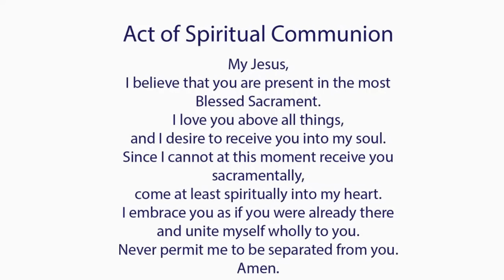Catholic Mass Today I Daily Holy Mass I Wednesday September 25 2024 I English Holy Mass I 5.00 AM